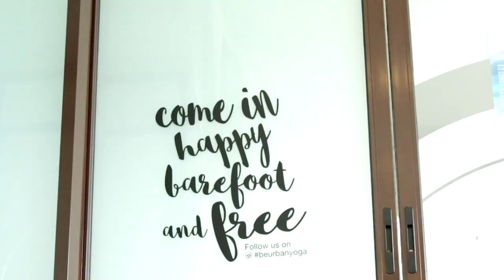Gentle Morning Yoga Stretches to Feel Energized | HER Network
♥ 20-Minute Gentle Morning Yoga Stretches with Nika Karan to power your day with. Snap & Share pictures of your progress. Tag us @JoannaSohOfficial @NikaKaran
It is an online network by Joanna Soh comprised of strong, passionate and like-minded women, driven by the same vision of wanting to support other women across the world to be the best version of themselves from inside & out.

Polish-bred and Malaysia-based Nika Karan, is a holistic health coach & yoga teacher. As a busy entrepreneur and mum of 2 boys, she's on a mission to teach other mums how to get in the best shape of their lives while eating better, cooking faster and exercising smarter. You can find more info about Nika's signature transformation programs

"We aim to offer you meaningful content that will continue to add value in your life. The videos will range from health & fitness, food, lifestyle, beauty, fashion, travel, life guide, parenting, and more."

This workout combines relaxing yoga sequence with high intensity exercises to help you burn fat more effectively, and at the same time, give you the "relaxation" you need.

Exercises Sequence:
- Shavasana
- Side Spinal Twist
- Seated Forward Bend
- Seated Side Twists
- Cat Cow Stretch
- Downward Dog
- Forward Bend + Shoulder Release
- Forward Bend Side Stretch
- Twisted Chair Pose
- Sun Salutations with Warrior 1, Warrior 2 & Warrior 3
- Wide Legs Forward Bend
- Crescent
- Seated Twists
- Child's Pose

Total Workout Time: 20 minutes
Best Results: Do this sequence morning for a more energy, better digestion and to have a productive day ahead.